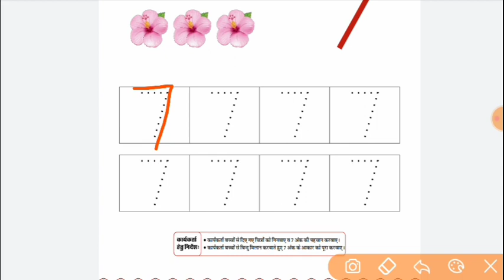Class 1-2 बौधिक विकास Homework/ Grahkarya 10/8/2021 | Smile 3.0 Homework | स्माइल कार्यक्रम-गृहकार्य